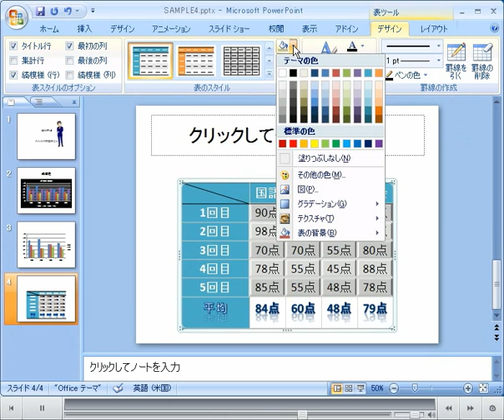POWER POINT 2007 使い方 特定のセルの色を変更する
パワーポイント2007　使い方　特定のセルの色を変更する
パワーポイント2007　使い方　実用編　動画マニュアル.comより
パワーポイント2007で　地図を作成　SmartART　サウンドなどの活用
実用編動画マニュアルをお送りします。

パワーポイント2007の新機能や基本操作を中心に動画でご紹介します。

株式会社ウェブデモは　ビジネス向け動画の作成
企画コンサルタントから
動画作成ソフトの販売　サポートまで行っています。